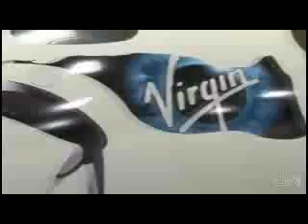Commercial Space Flight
How Commercial Space Flight can create new markets.